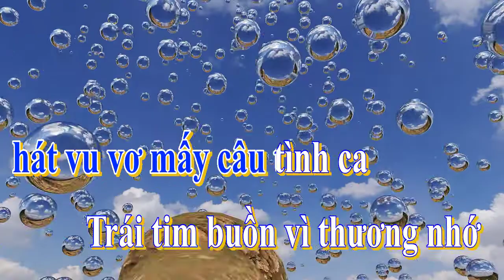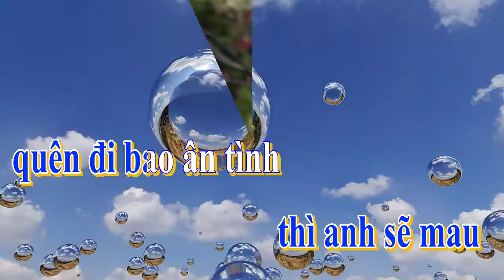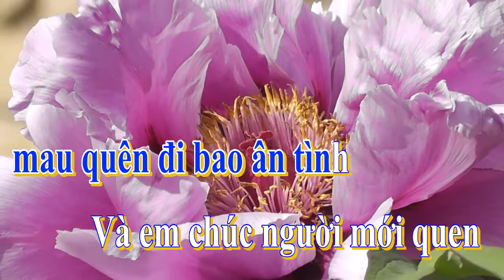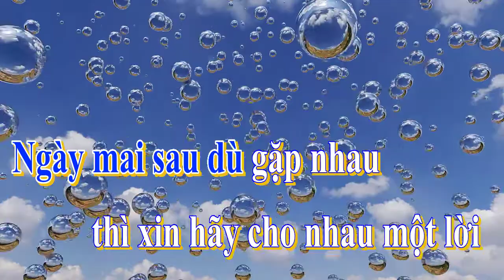VẦNG TRĂNG KHÓC KARAOKE - TOP NHẠC TRẺ KARAOKE HAY BEAT CỰC CHUẨN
Ðã không còn, người yêu hỡi
Ngày xưa ấy, đôi ta bên nhau không rời
Ngồi trên cát, nhìn biển đêm, hát vu vơ mấy câu tình ca
Trái tim buồn vì thương nhớ
Vì đau xót xa đôi ta mau chia lìa
Ðời giông bão, nhiều đắng cay
Cuốn trôi mau, biết đâu tình nồng
Thì thôi em, đừng mong nhớ
Đừng thương tiếc chi thêm đau lòng
Tình chúng ta đã phôi pha
Em và anh mỗi người một nơi
Ngồi nơi đây, mình đơn côi
Vầng trăng khóc sao rơi sông dài
Tiếc cho tôi, tiếc cho người, và cho bao yêu thương đã trao
Gió đông buồn
Khóc chi người vì anh biết
Nào ai muốn mai sau chia ly đôi đường
Tình yêu đến, chợt bỏ đi
Mấy ai vui với nhau một đời
Chắc khi nào, tìm duyên mới
Thì anh sẽ mau quên đi bao ân tình
Và em chúc, người mới quen
Sẽ bên anh yêu anh thật lòng
Đừng thương tiếc cho thêm đau lòng
Ngày mai sau, dù gặp nhau
Thì xin hãy cho nhau một lời
Ðể không quên, những em đềm và tình yêu khi xưa đã trao
Giấc mơ đầu
Giấc mơ đầu
Giấc mơ đầu

THEO DÕI CÁC KÊNH CHÍNH THỨC CỦA DẠ THẢO LAN TẠI

Công Ty TNHH Mỹ Phẩm Dạ Thảo Lan chúng tôi nhận gia công các loại mỹ phẩm với các khách hàng lớn nhỏ trên toàn quốc với giá cả phải chăng và dịch vụ hậu mãi tốt. Chúng tôi có hàng trăm công thức cho nhiều loại mỹ phẩm khác nhau, bạn có thể tùy ý lựa chọn một hay nhiều công thức để chúng tôi có thể phục vụ bạn.